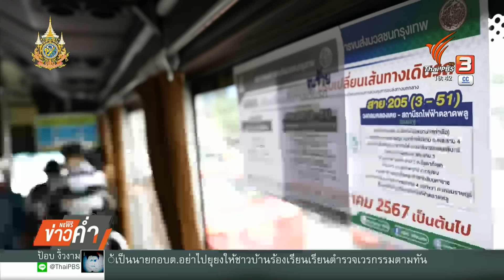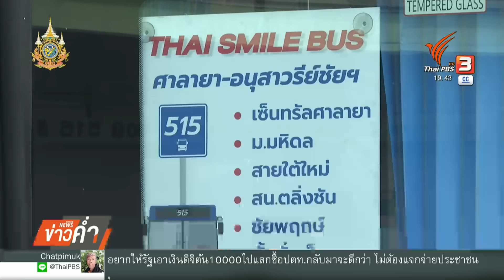ปัญหามากล้น ? ปฏิรูปเส้นทางรถเมล์ | ข่าวค่ำ | 25 ก.ค. 67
ผลจากการปฏิรูปเส้นทางรถโดยสารในเขต กทม. และจังหวัดใกล้เคียง ทำให้หลายเส้นทาง ทั้งของขสมก.และเอกชน บางเส้น ถูกตัดให้มีระยะสั้นลง และบางสายเปลี่ยนเลขใหม่จนไร้ผู้โดยสาร ทำให้ผู้โดยสารหลายคนสับสนเรื่องเส้นทาง และบางคนกังวลว่า จะกระทบต่อค่าใช้จ่ายในการเดินทางที่อาจจะเพิ่มมากขึ้น